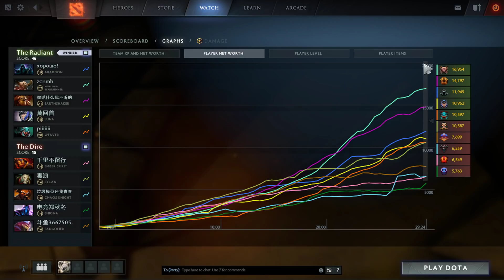1 Hit 24 Bounces [ Swashbuckle + Moon Glaive ] | Dota 2 Ability Draft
ABUSING Greevil's Greed With Counter Helix-Dota 2 Ability Draft